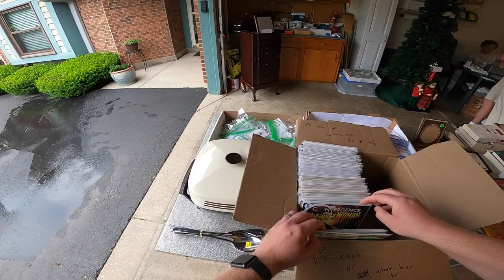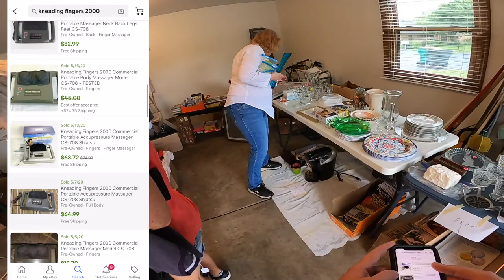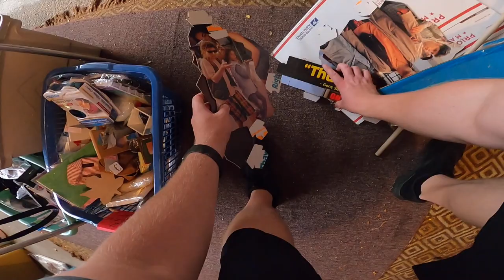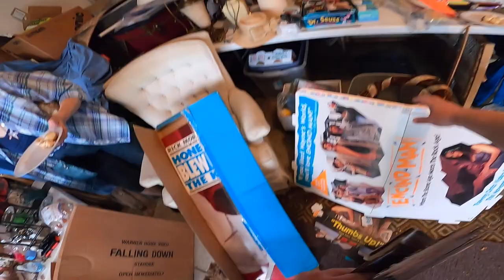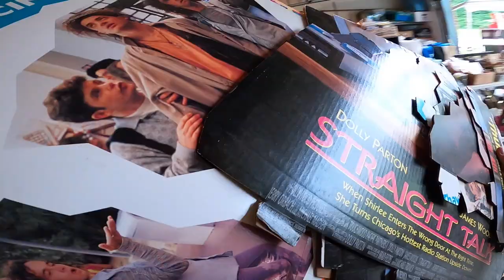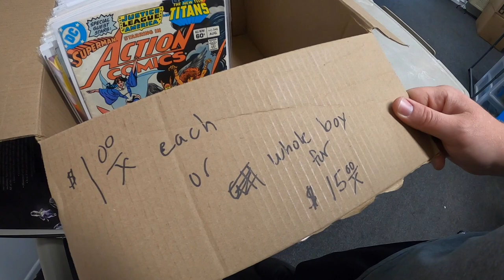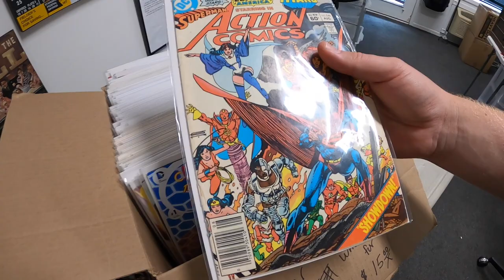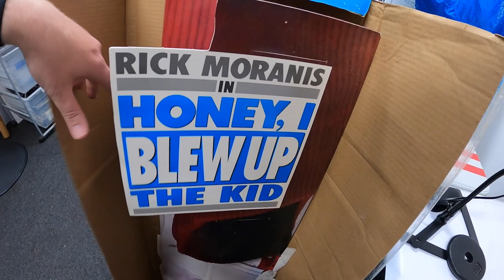She Was Shopping For Me at Her Garage Sale